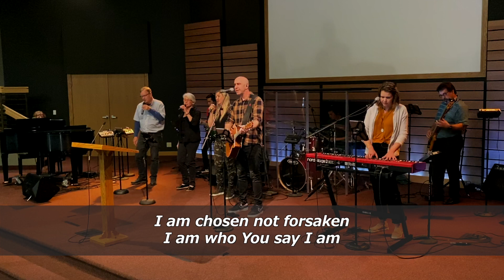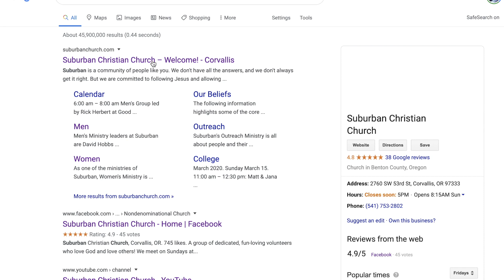Sunday online service 3-22-20